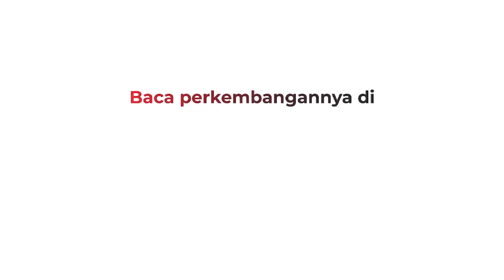TMII Buka Perdana setelah Direvitalisasi, Begini Suasananya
Taman Mini Indonesia Indah (TMII) kembali dibuka meski secara terbatas. Terpantau di lokasi Minggu (20/11/2022), pengunjung yang datang membludak.

Android: inews.id/android
iPhone: inews.id/ios